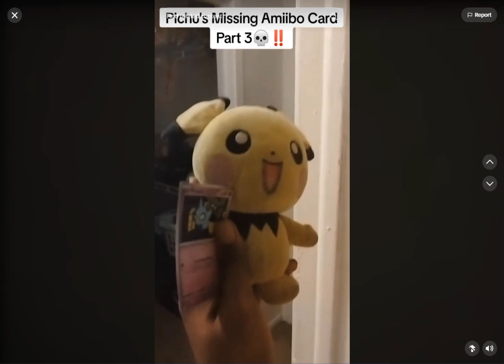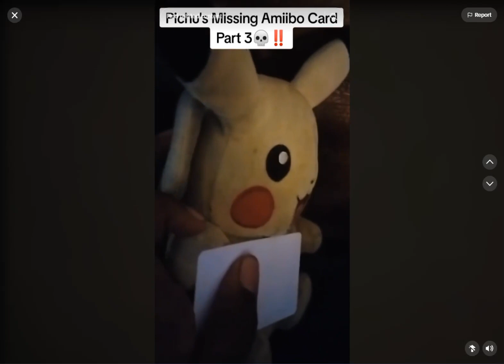Pichu's Missing Amiibo Card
This video was made by Kirby and Friends Crackhouse.